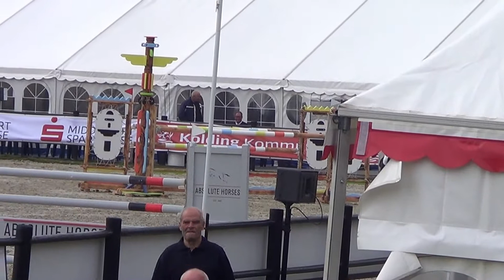Thornhill Kate DM and Copenhagen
Thornhill Kate born 2005 by Courage/Clover Hill. Owned by K. and S. Carey.
Winner and placed several classes at both national show in Kolding and at CSIO Copenhagen May 2013.